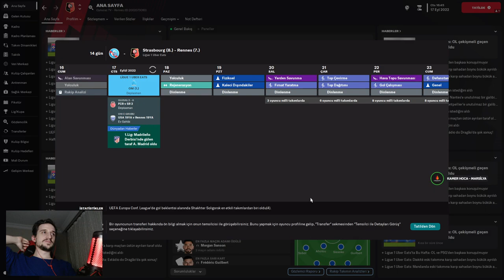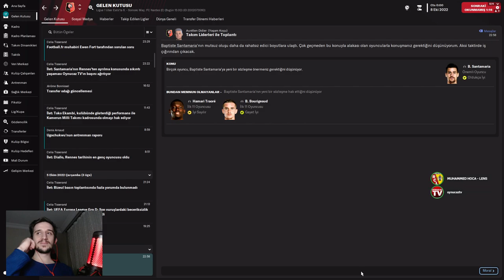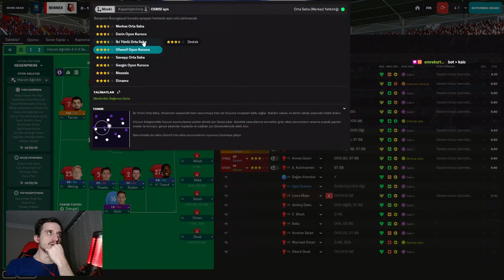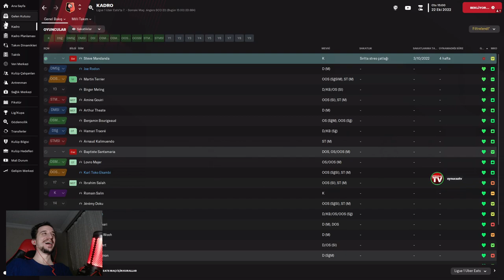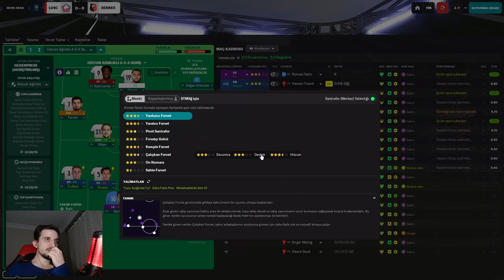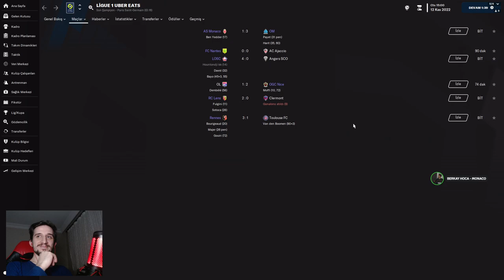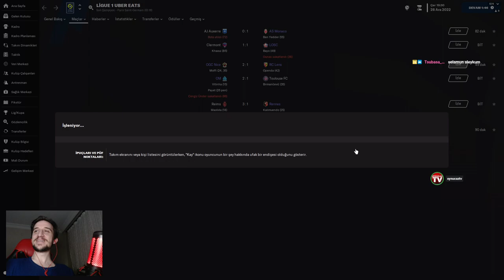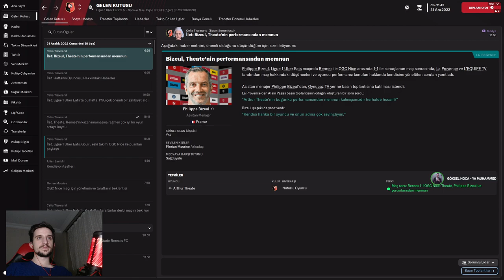FM 23 FRANSA LİGİ TURNUVASI 2. BÖLÜM - 8 KİŞİ İLE FM 23 ONLİNE FRANSA LİGİ TURNUVASI - #2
8 Kişi ile FM 23 Fransa Ligi Turnuvasına hepiniz hoş geldiniz canlar. Twitch kanalımdaki Fifa'cı arkadaşlarımla beraber yaptığımız FM 23 Fransa Ligi turnuvasında bakalım neler yapacağız. Herkese Başarılar

Her akşam 21'de twitchte Football Manager 23 online kariyer yayınları yapıyorum. Zahmet olmazsa, Bizleri takip ederek destek olabilir misin?

Discord Linkimiz